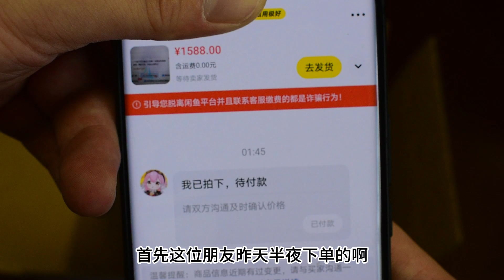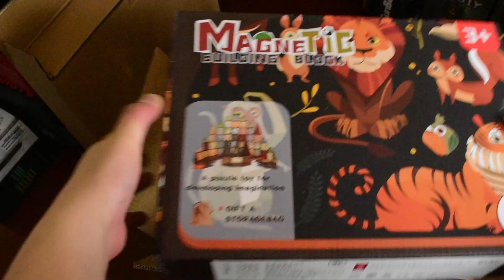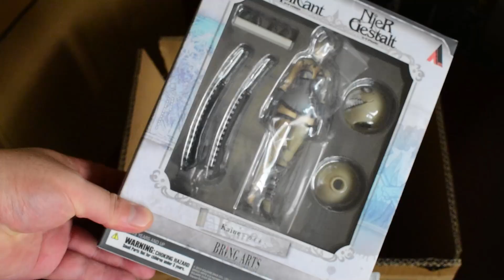卖盲盒的奸商打包视频流出第一期，许愿变形金刚和机娘是吧？